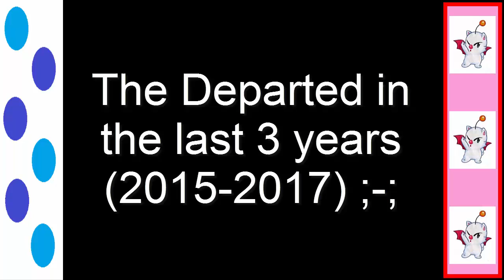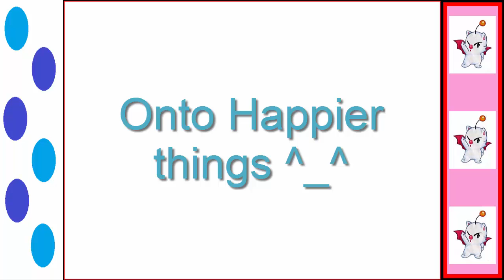TehJew22 Talks to MoogleFantasy (Part 5) The Departed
We talk about the Departed since 2015 up to the day of the interview (June 10, 2017). As well as Back to the Future, our favorite music including Okilly Dokilly and Jason-RPG's start up band. And Bob Ross!